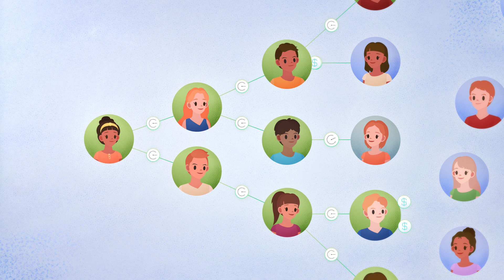Multichain Real-World Asset (RWA) Credit Protocol & Blockchain, Built for Everyone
The Creditcoin Network is laying a more inclusive foundation for tapping real-world assets and credit solutions, one blockchain-based solution at a time. 🌍

By connecting lenders and borrowers around the world on a public blockchain built for transparency, Creditcoin is transforming the world of real-world asset investing, making it more inclusive, scalable, and accessible than ever before.

About Creditcoin
Creditcoin is the world’s leading real-world asset infrastructure chain for financial institutions, connecting global borrowers, lenders and investors on-chain. To date, the protocol has helped its partners record over 4.27 million real-world credit transactions, valued at $79.7 million USD, while servicing 337,000 customers worldwide across emerging markets.
By transparently securing credit history and loan performance on the Creditcoin network, the protocol has already helped thousands of borrowers, businesses, and investors secure capital financing, build credit history, and grow their global RWA investment footprint.